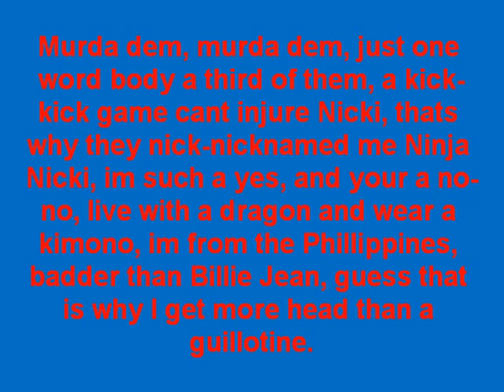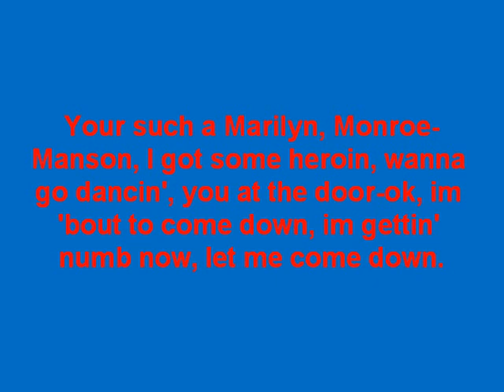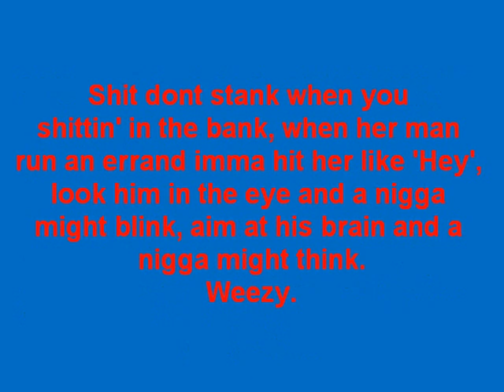Nicki Minaj - Higher Than A Kite ft. Lil Wayne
nicki minaj&lil wayne!